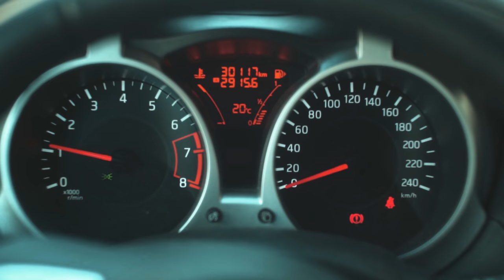THE RESET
Living in the city has its advantages.
There’s a lot of beautiful parks, and playgrounds for us to visit.
It’s comfortable, close to activities, business, culture and spontaneous breakfast with friends.

But.. it’s also close to bad air, traffic noise and stress. There are always things that demands your attention, and even if you think everything is quiet. There’s always this low noise rumbling somewhere.

Every once in a while, our body, soul and mind needs a reset.

It’s an amazing opportunity for us to visit our families cabins during this time of the year. To let Kid experience and feel the wilderness and its creatures. Creatures that he only reads about back home in his books.

To feel the fresh air through your hair, to see the sunlight filtered through the leaves.
To let everything take its time, even the smallest things.

There’s no rush, no needs, no distractions.

Shot on Sony A6300 + DJI Mavic
Graded with own custom LUTS

Lina Steén & Victor Bisgaard